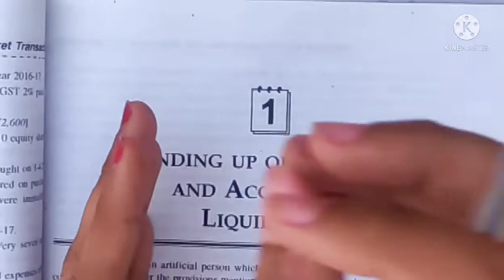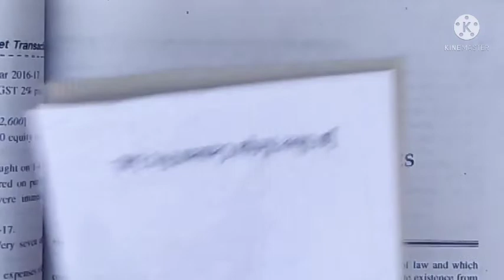#1 Winding Up Of The Company And Accounts Of Liquidation: Meaning, Concept Format Of Liquidator A\c